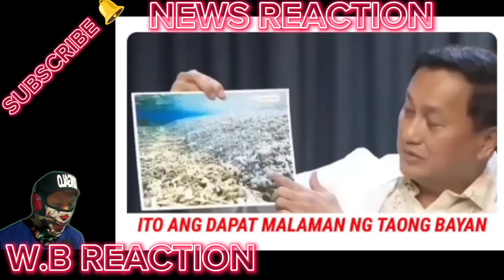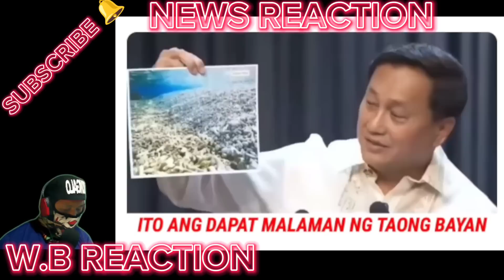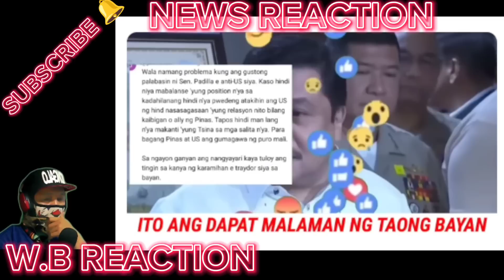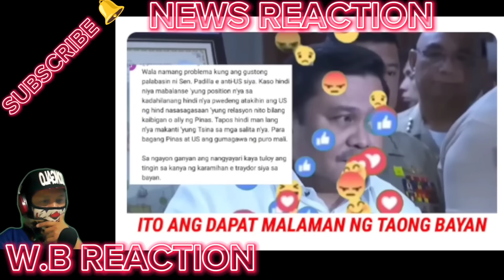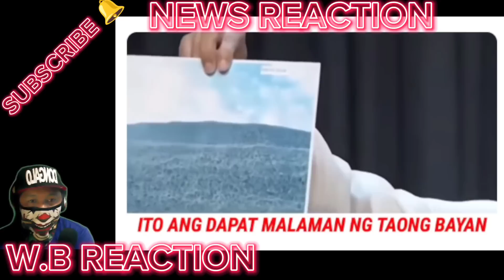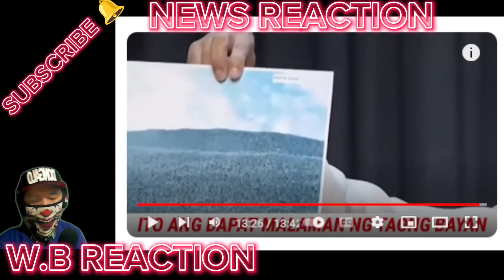KAKAPASOK LANG Senado itinak wil si Robin Padilla Sinuboan ng mga Ebidensya WPS Wasak China Umatras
BONGBONG MARCOS
BBM-SARA
UNITEAM
MAYOR SARA DUTERTE
PRESIDENT MARCOS
PRES MARCOS
VPSARA
PBBM
SEN RAFFY TULFO
RAFFY TULFO
SEN TULFO
SEN RAFFY
IDOL RAFFY
MIKE ABE OPENIONS
PRES DUTERTE
MANNY PACQUIAO
UP DILIMAN
NEWS FILES
AMERIKA
JOE BIDEN
MARCOS GOLD
CONG MARCOLETA
MARCOLETA